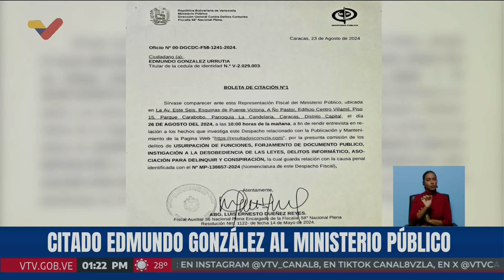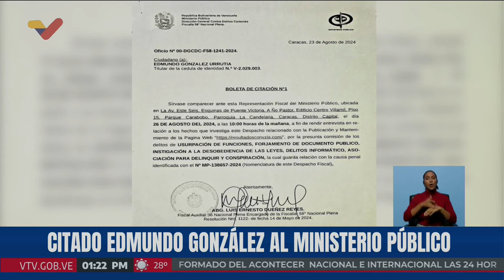Edmundo González Urrutia es citado por el Ministerio Público por página web donde publicaron actas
24 de agosto de 2024. El excandidato presidencial Edmundo González Urrutia, de la derecha extremista apoyado por María Corina Machado, es citado por la Fiscalía General de la República por presuntos delitos relacionados con la página web resultadosconvzla.com

USDT o Bitcoin (BEP20): 0xef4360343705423a24119205eeb1de2a10fd23f4